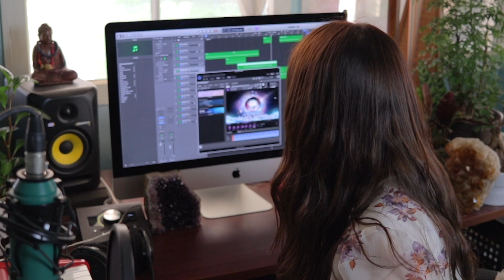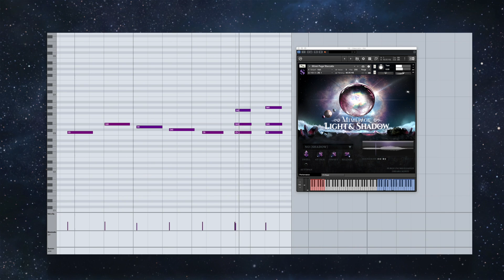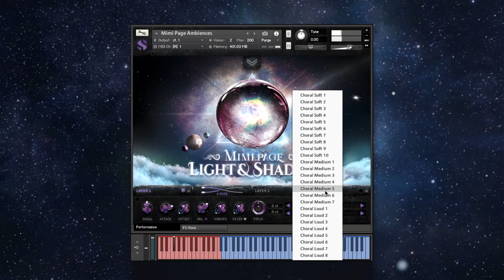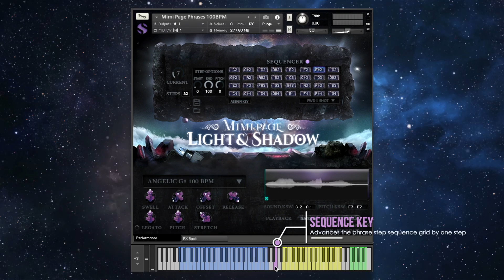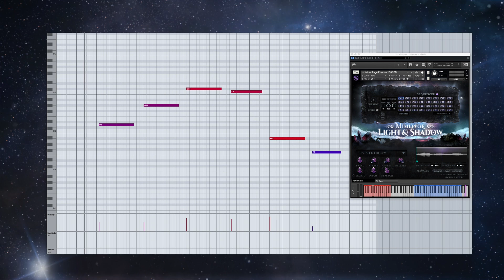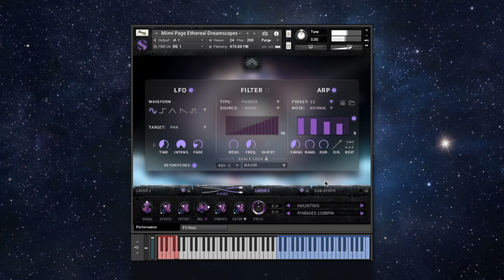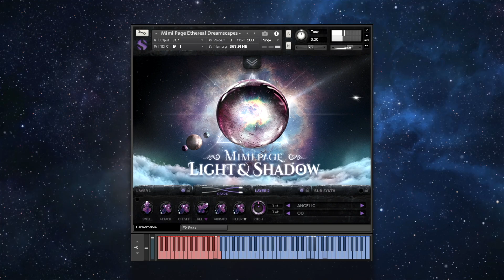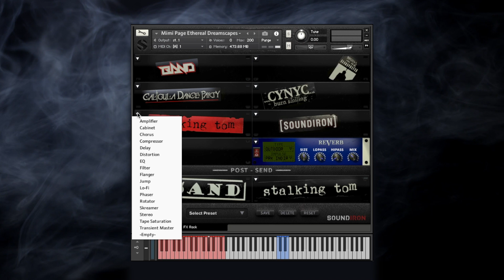Mimi Page Light & Shadow by Soundiron Walkthrough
Mimi Page Light & Shadow is a celestial and beautifully flexible female solo vocal and atmospheric sound-design library Made for the free Kontakt Player and is compatible with Komplete Kontrol and S-Series keyboards.

00:01 - Introduction
02:24 - Legato
03:24 - Sustains
04:21 - Staccatos
04:21 - Ambiences
09:42 - Phrases
17:49 - Ethereal Dreamscapes Light
20:37 - Ethereal Dreamscapes Shadow
25:28 - FX Rack

This library includes a full package of vital chromatic and melodic articulations, featuring sustain, staccato, vocal SFX and true legato for (Ah, Ee, Mm and Oo). It also includes a huge collections of captivating live phrases divided up by 100bpm and 140bpm tempos and the Ethereal Dreamscapes for both Light & Shadow categories. This library goes far beyond the realms of the "norm" with an extended variety of hand crafted sound-designed atmospheric content with categories covering (Angelic & Mystical or Haunting & Horror) perfect for adding dreamy pads, unnerving and otherworldly textures with ease for film & video games or any music or video production project that comes your way.